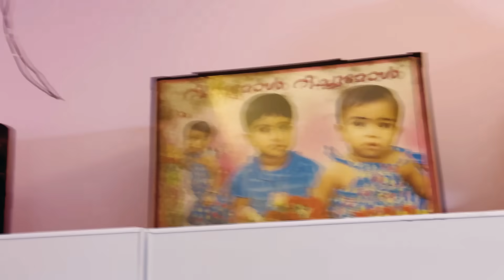അനിയത്തിമാർക്ക് oru Surprise 💕 Bangalore Gifts - Kaztro Vlogs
Follow Kaztro on